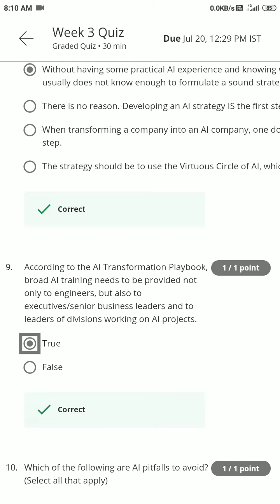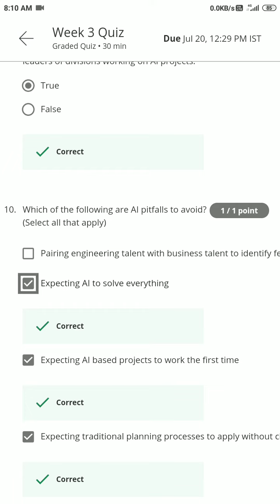COURSERA : Al For Everyone Week 3rd Quiz answers || deeplearning.ai Al for Everyone quiz 3rd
Al For Everyone Week 2nd  Quiz answers || deeplearning.ai Al for Everyone assignment quiz 2nd